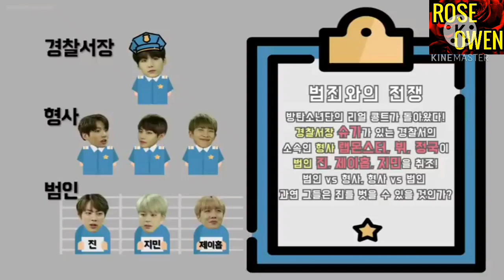Mujhra Chowki//Part 1//bts hindi dubbed funny//Bts police station//Run ep 12 in hindi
🚫Donot Repost🚫

Hope you will enjoy the vedio

And make sure to check other similar vedios💜

Bts army lets rock😆😆😆